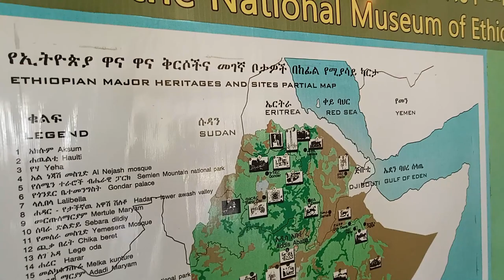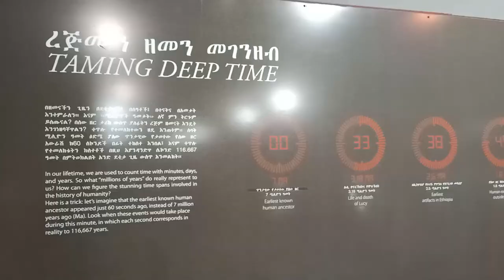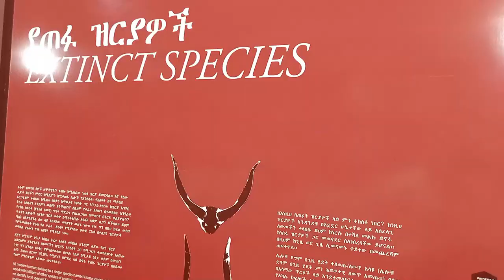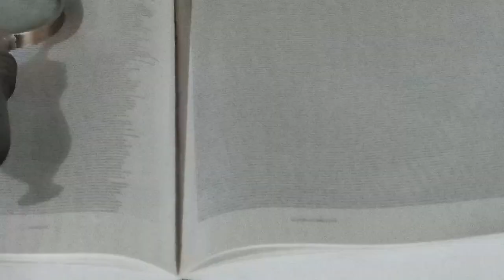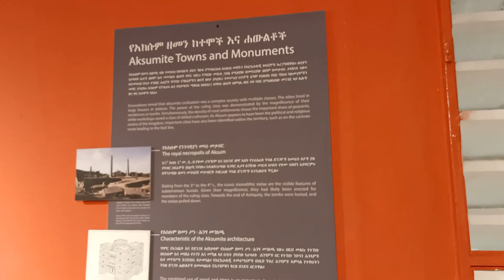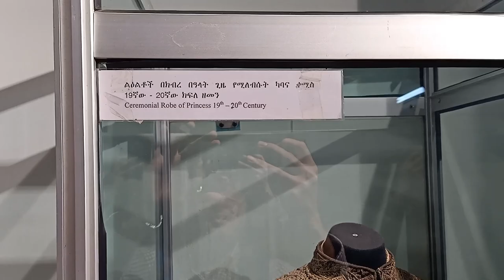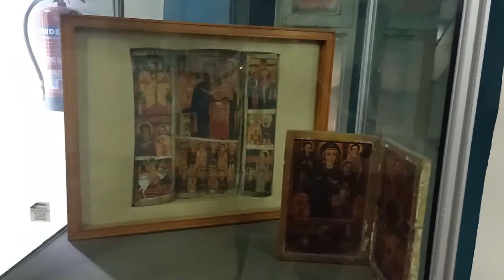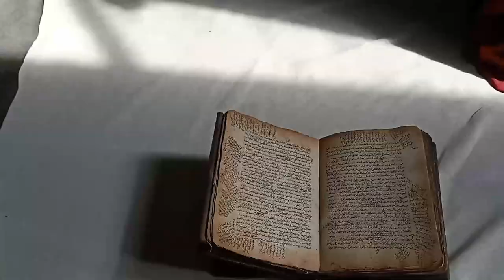Ethiopia Vlog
Ethiopia Vlog | vlog | travel | africa @DuckyBhai @MrBeast mrbeast @MaazSafderWorld